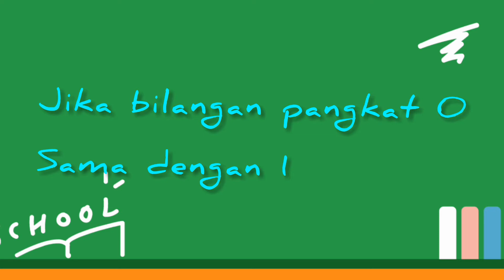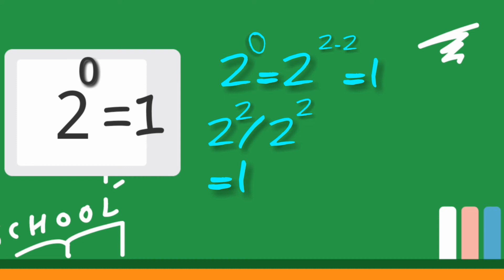Bukti bilangan pangkat 0 sama dengan 1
Ternya ini buktinya teman teman, jadi rasa penasaran kita udah terobati😁😁